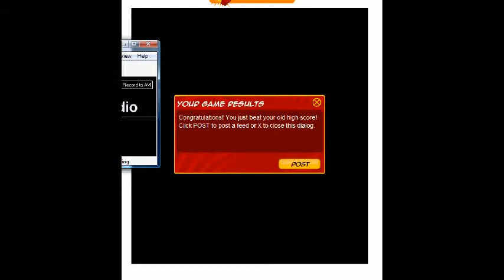FaceBook Games - Wheelbarrow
testing screen recording software and editing software